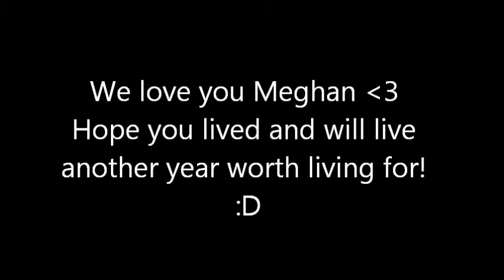Good Time - Owl City ft. Carly Rae Jepsen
Another song request, dedicated to our good friend, Meghan Arita :) Happy Birthday Meghan!

Check us out on Facebook and send us a song request!